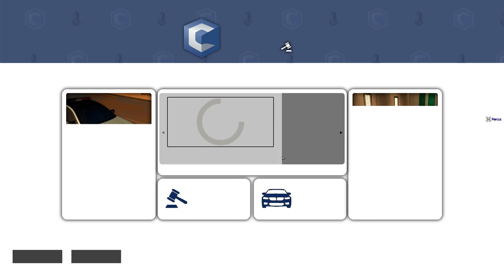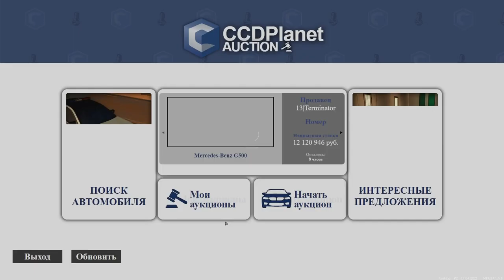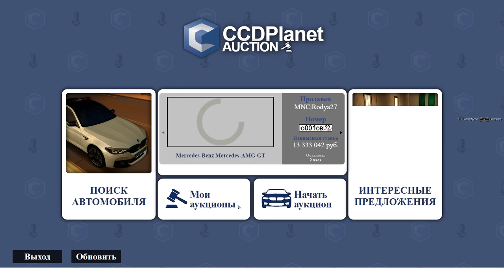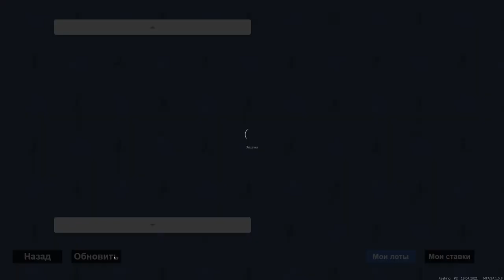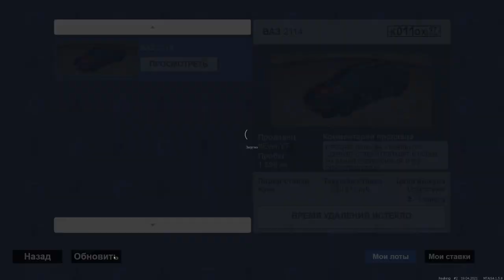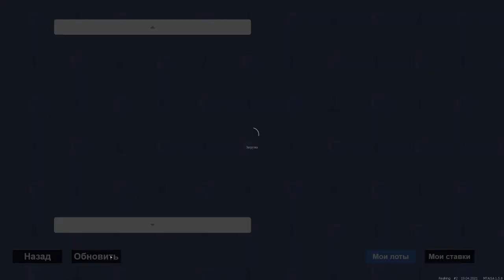ВЫСТАВИЛ ТАЧКУ ЗА 1 РУБ НА АУКЦИОН НА CCDPLANET?ОКУПЛЮСЬ?ИМЕННОЙ ВИННИЛ?ЭКСПЕРИМЕНТ!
🔥ТАЙМКОДЫ:
00:00 НАЧАЛО
00:21 НОВАЯ ТАЧКА,ЦЕНА В БУ, ПТС, ЗАПРАВКА, МОЙКА
02:48 ИМЕННОЙ ВИННИЛ
04:37 АУКЦИОН
11:15 НОВЫЙ ВЛАДЕЛЕЦ
12:18 КОНЕЦ
🔥Теги к видео: